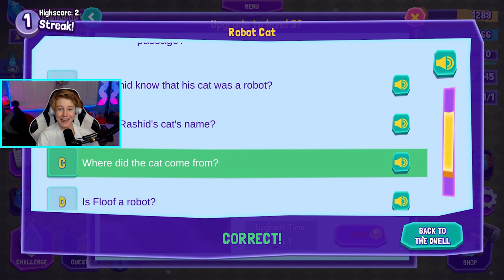DREAMSCAPE New Game FIRST PLAYTHROUGH!!!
Today I play a super awesome game called Dreamscape that is similar to prodigy.

Prodigy Math, Dark Tower, Prodigy Epics, Prodigy Hacks, Prodigy chill and char, prodigy membership, prodigy math game hacks and cheats